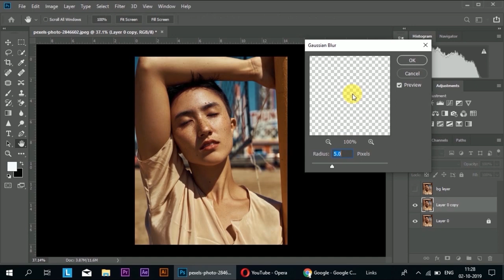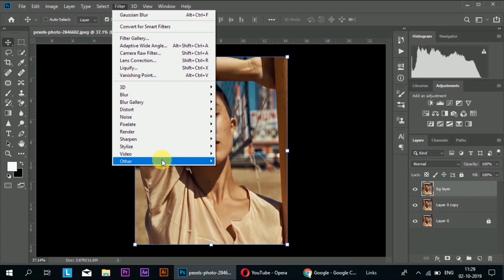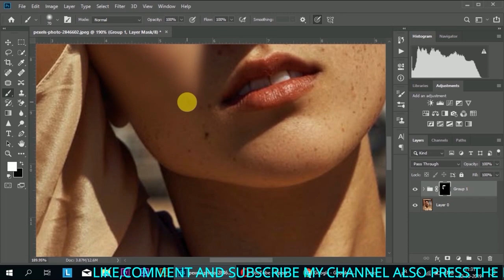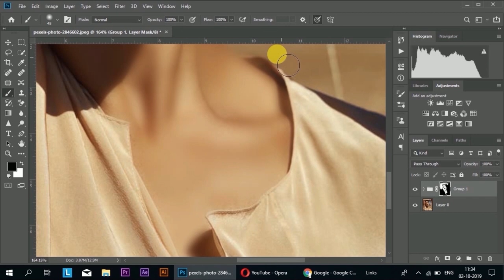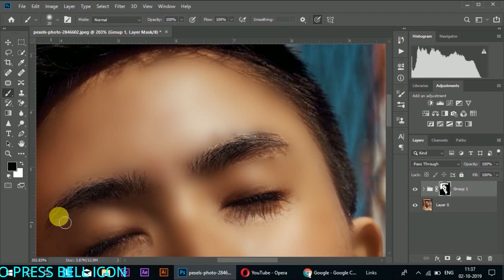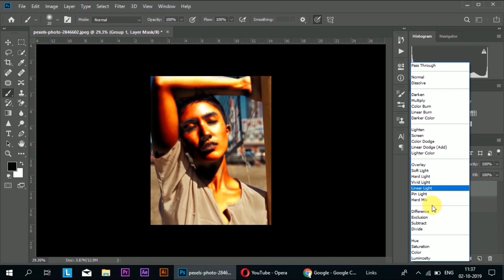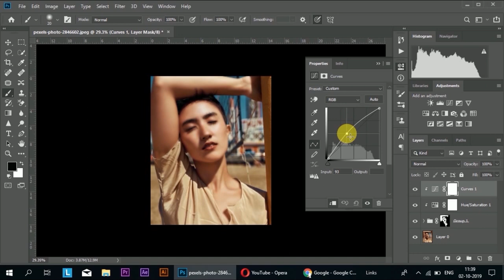How To Create Attractive Skin Smooth In Photoshop cc | Photoshop Tutorial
hi,
welcome back to new video .today i have show to how to make better skin for photo editing .i hope useful for you and your project.

next video will in this

Manipulation photo effect ,,,,,,don't miss.